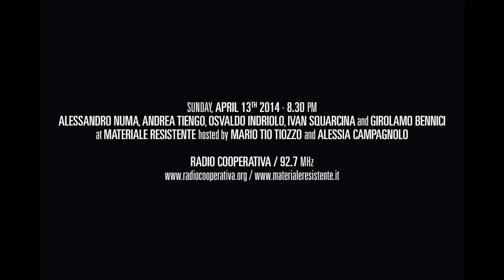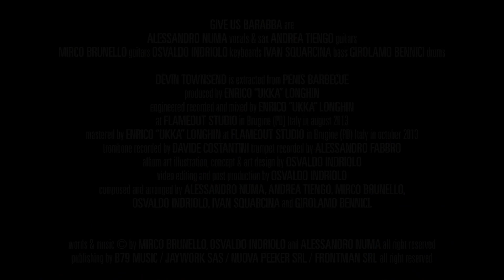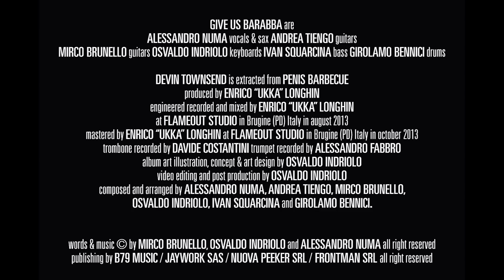Give Us Barabba | Devin Townsend | Materiale Resistente p.2/3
Interview with Give Us Barabba at Materiale Resistente on Radio Cooperativa PD by Mario Tiozzo (April 2014) - p.2/3 + Devin Townsend from "Penis Barbecue".